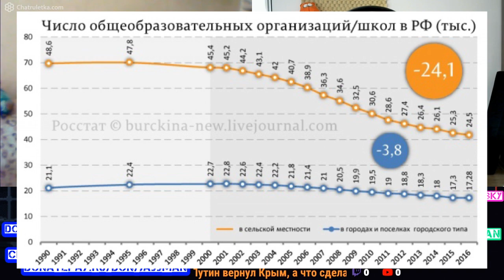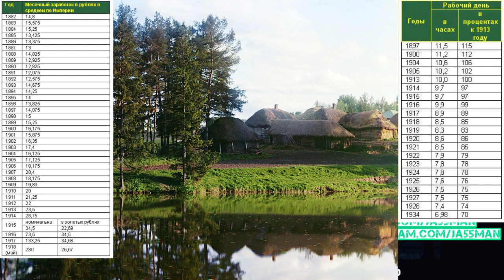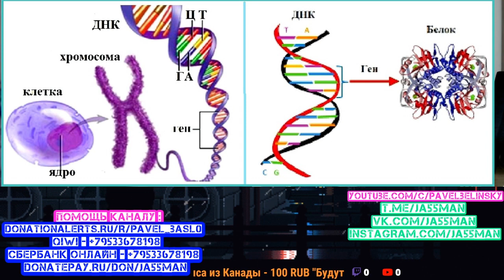Чатрулетка Белинского - Я Бомж, 9 квартир и воспитание по Рассеянске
В ЭТОМ ВЫПУСКЕ :
ПОМОЩЬ АВТОРУ:
СВЯЗЬ С АВТОРОМ:
СМОТРЕТЬ СТРИМЫ ТУТ :
Оптимизация видео:
Программы которые участвовали в создании видео:
1)Adobe Audition cc
2)Premiere Pro
3)VST - Waves
4)Streamlabs OBS
5)virtual cable plugin
Оборудование которое я использую:
➞ СИСТЕМНЫЙ БЛОК :
1)мать - msi gaming pro
2)проц - ryzen 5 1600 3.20 GHz
3)видюха - radeon rx 560 4gb
4)оператива - hyperx black fury 8gb
5)блок питания  не помню 750 Wt
6)звуковая карта steinberg ur22mk2
7)жеские диски 3hdd на 1, 2 и 4 Тб
8) корпус mid tower